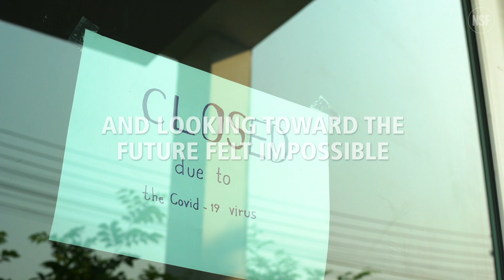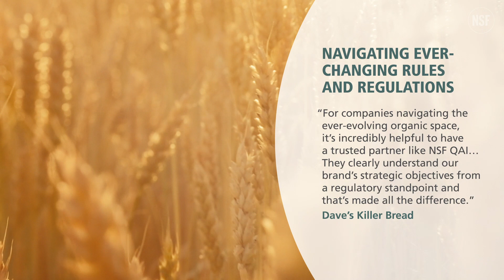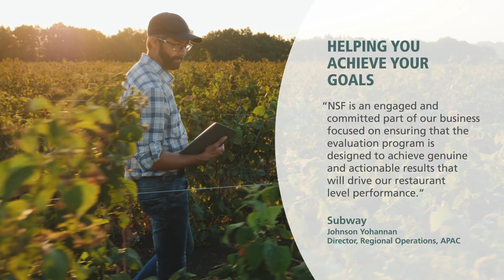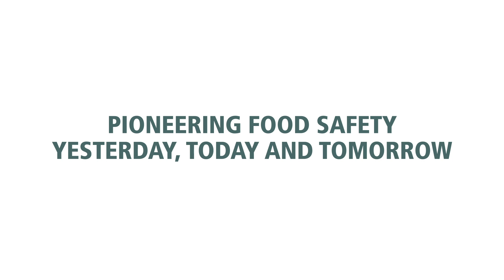NSF Leads You Forward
Since 1944 and the dawn of modern foodservice operations, NSF International has been innovating to protect human health. The originator of food equipment standards, NSF's pioneering spirit has transcended into today, developing solutions to help businesses adapt and thrive during these challenging and uncertain times. to learn more.